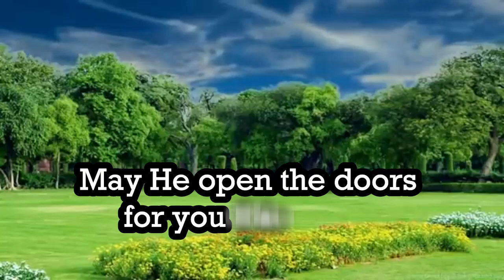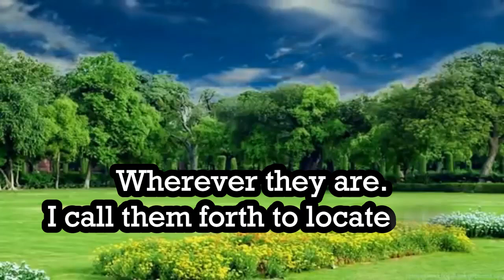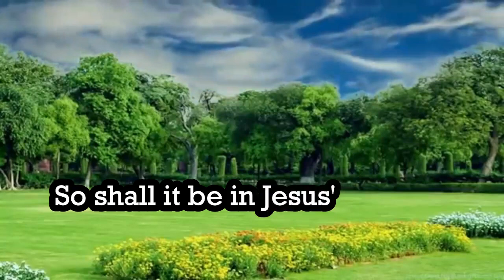This Week's Declarations With Pastor Benjamin Nebechukwu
This Week Declarations With Pastor Benjamin Nebechukwu

Stanbic Bank
Account name: The Living Word Assembly Limited General
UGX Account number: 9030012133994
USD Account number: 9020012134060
SWIFT Code: SBICUGKX
Bank Code: 044799

UBA (Tithe and Offering)
Account name for Tithe: The Living Word Assembly General
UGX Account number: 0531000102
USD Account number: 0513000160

UBA (Prayer City)
Account name for Prayer City: The Living Word Assembly Project
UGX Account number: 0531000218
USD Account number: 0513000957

GT Bank (On any Mobile Money Network)
*237*100*1000*Amount#

Dear Lord,
Amen.